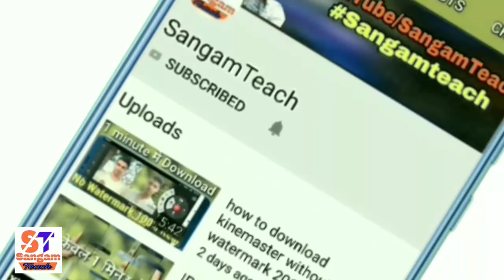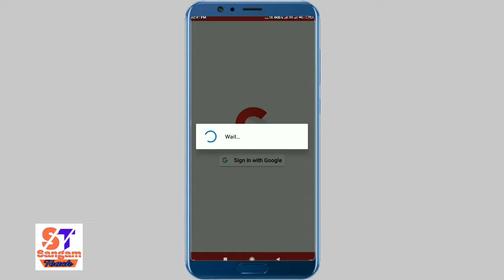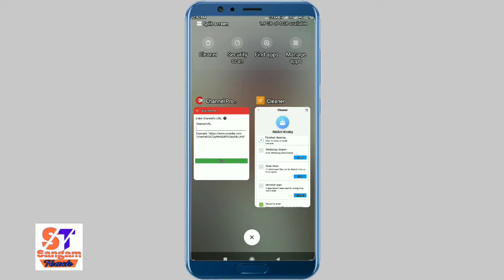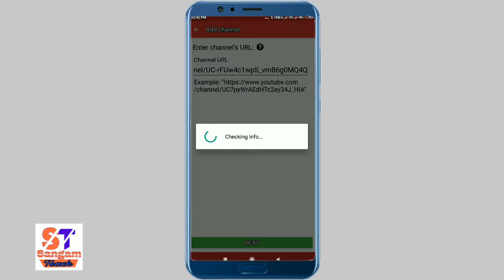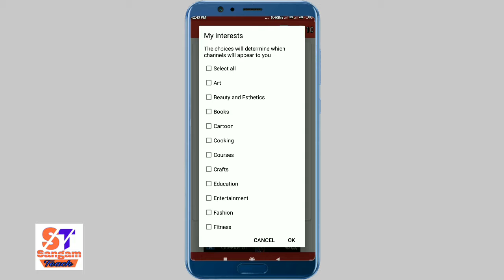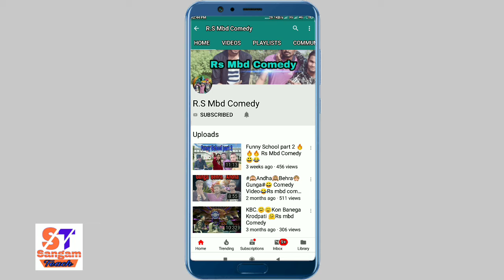Subscriber Bhadhane Wala App | Youtube Ke Subscriber Bhadhane Ka Tarika 2019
Subscribers badhane wala app,  subscriber badhane ka tarika, subscriber badhane ke liye kya kare, subscriber badhane ka aasan tarika, YouTube subscriber bhadhane wali app, subscriber kaise bhadhaye, subscriber, subscribers, real subscriber kaise bhadhaye, subscriber badhane ki trick